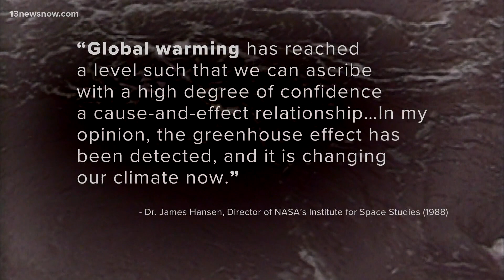13News Now Vault: Addressing climate change in the 90s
Few cities are at higher risk than Norfolk, where sea levels are rising at a rate three times the global pace. Here's a look at how the issue was discussed in the 1990s.